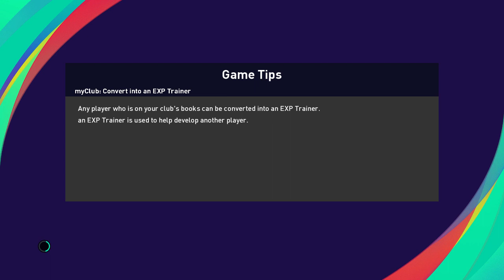Match Prediction SA Inter Milan VS Juventus - PES 2021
Inter Milan vs Juventus Serie A Match Prediction

Game :
PES 2021